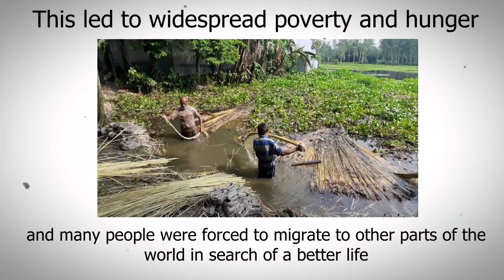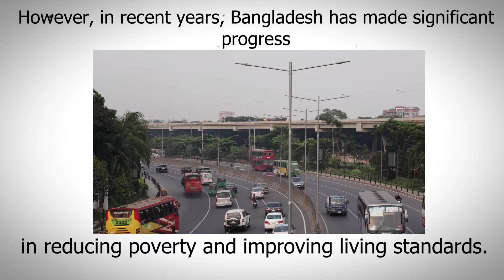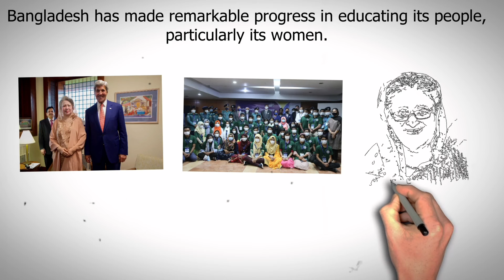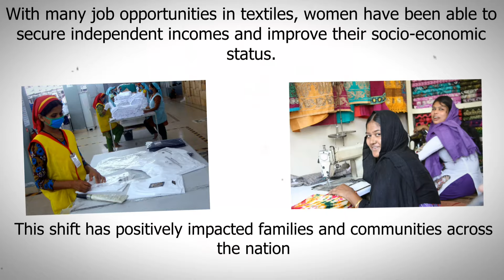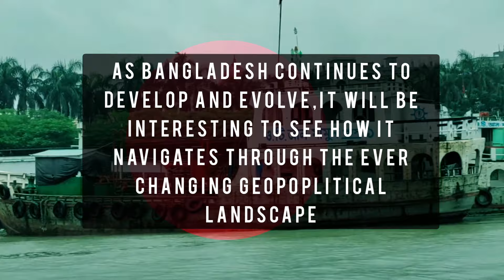Why Bangladesh is Rich 🇧🇩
Bangladesh is a country that's home to over 160 million people, making it one of the most densely populated countries in the world. But why does Bangladesh have so many people? And why has its population exploded in recent years? To understand this, we need to take a closer look at Bangladesh's history and geography. Bangladesh is located in South Asia, bordered by India to the north, east, and west, and Myanmar to the south. Bangladesh was initially part of the Indian subcontinent, but it gained independence in 1971 after a bloody war with Pakistan. The country has since made great strides in improving its economy and living conditions.
However, despite these advancements, the country still faces significant challenges, especially when it comes to its population. As you can see from this graph, the population of Bangladesh has exploded in recent decades. In 1950, the population was just 45 million - today, it's more than tripled. So what's driving this population growth? There are several factors at play. Firstly, Bangladesh has one of the highest fertility rates in the world. In 2019, the average woman in Bangladesh had 2.2 children - that's higher than the global average of 1.7. This is partly due to cultural and religious reasons - many families in Bangladesh value having large families. However, it's also due to limited access to contraception and family planning service. Healthcare is another factor at play. While Bangladesh has made great strides in improving healthcare, many people still lack access to basic medical care, which can lead to higher infant mortality rates and a need for larger families. Finally, agriculture plays a significant role in Bangladesh's population growth. Agriculture is the backbone of the country's economy, and many families rely on farming to make a living. This means that having more children can be seen as an economic advantage - more hands to help with the work. In conclusion, Bangladesh's population growth is driven by a combination of cultural, economic, and healthcare factors. While the country has made great strides in improving living conditions, it still faces significant challenges when it comes to managing its population.